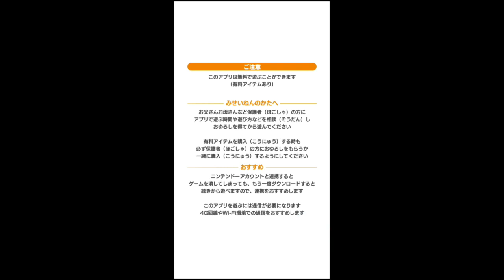【実況】このゲーム闇の予感がするぜ！！【ポケモンマスターズ】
星5確立が7%とか

星5確立が8%からどんどんあがっていくとあるガチャで18%までひきあがるほどには星5をひけないぼくにそんなの無理だー！！